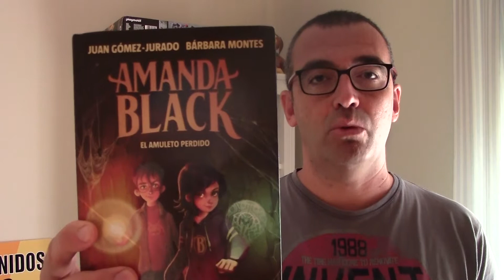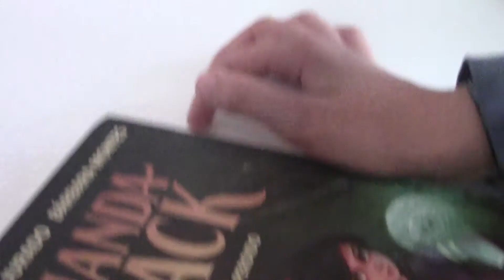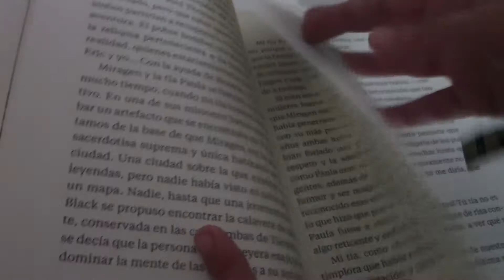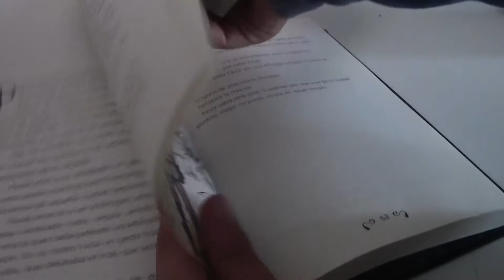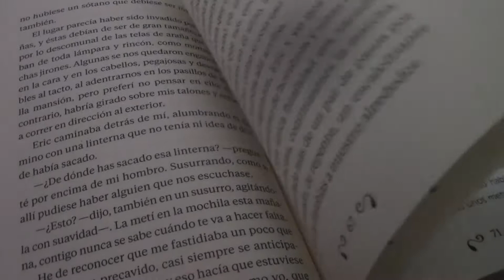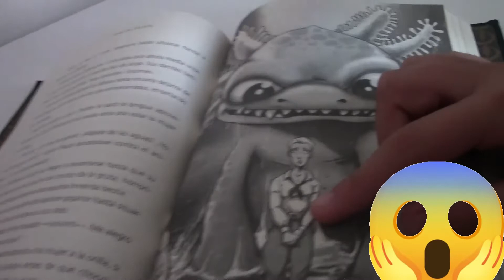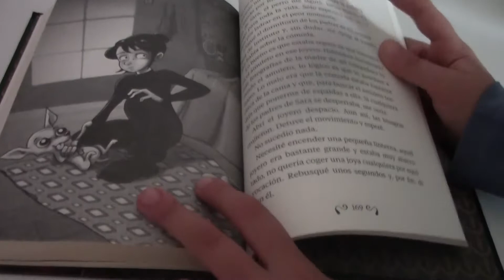Amanda Black 2: El amuleto perdido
What Book! (¡Qué libro, qué cuento!).
Breve reseña literaria de 'Amanda Black: El amuleto perdido' de Juan Gómez-Jurado, Bárbara Montes y el ilustrador David G. Forés, segunda parte de 'Amanda Black: Una herencia peligrosa'. Una colección recomendada a partir de 9 años.
En este vídeo hablamos de este libro de la serie de Amanda Black y además participa el mayor de casa (9 años) comentando que le parece, que le gusta y que no, y si quiere leer los siguientes libros.